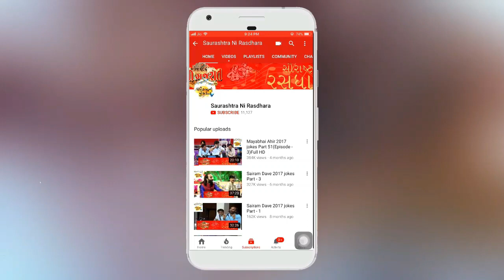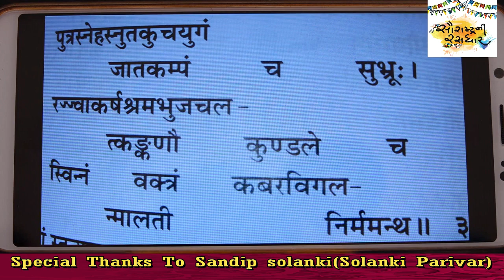Dr. Mahadev Prasad Mehta | Shrimad Bhagwat Katha | Part-55